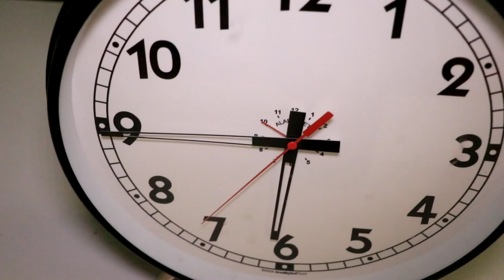BANjO-THREEiE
Banjo-threeie is finally here, I've dusted off the old N64, lets take down G̶r̶u̶n̶t̶i̶l̶d̶a̶  Capital B.

ABOUT YOOKA-LAYLEE:
Yooka-Laylee was developed by Playtonic Games, a group of several former key personnel from Rare during the Nintendo 64 era, as a spiritual successor to their game series Banjo-Kazooie and other works. Among them, Banjo-Kazooie staff Chris Sutherland, Steve Mayles, Steven Hurst, and Grant Kirkhope reprised their respective roles. Similar to the title of Banjo-Kazooie being a play on the banjo and kazoo musical instruments, the title of Yooka-Laylee is a play on the ukulele.